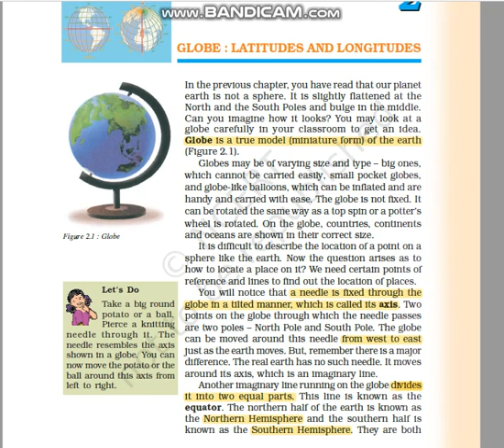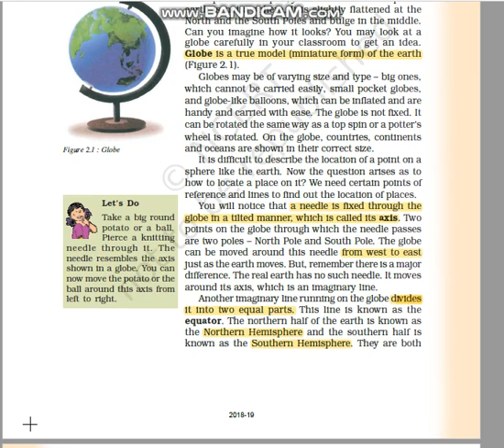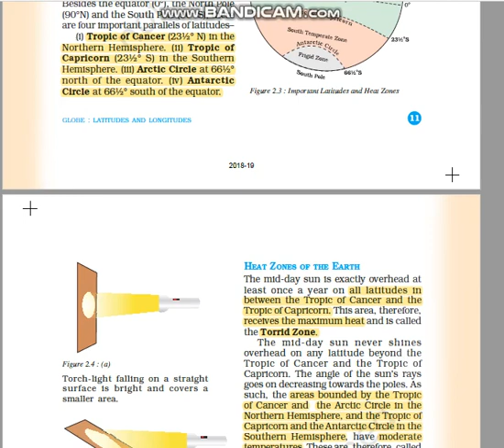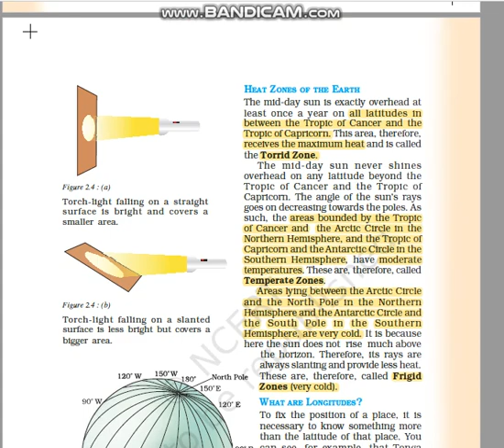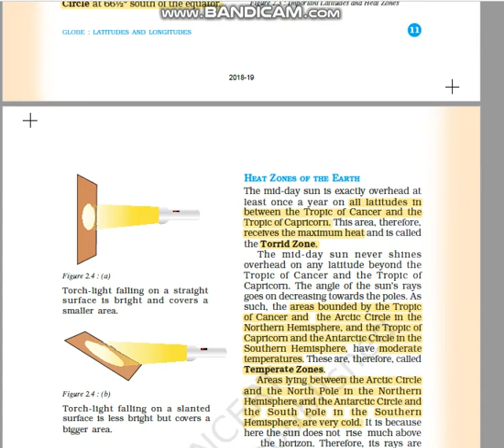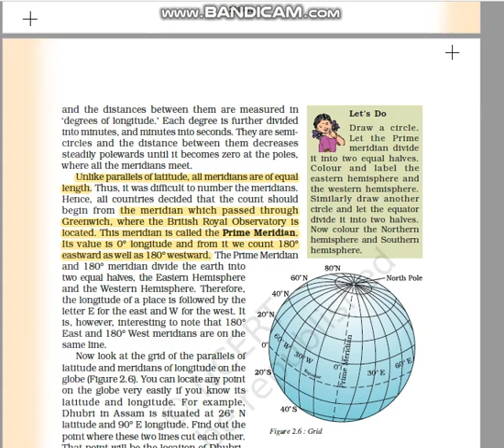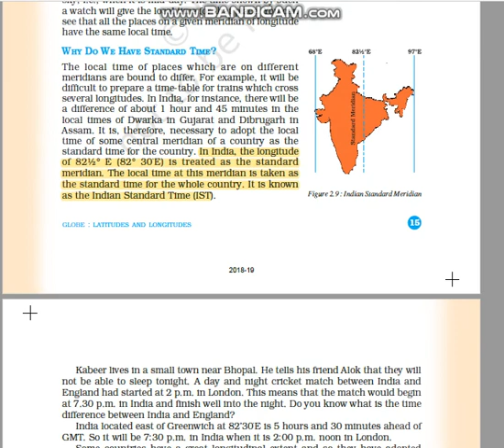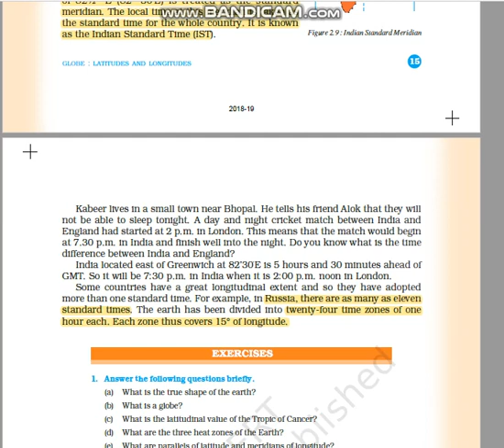NCERT Class 6 Geography Chapter 2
Globe: Latitudes and Longitudes